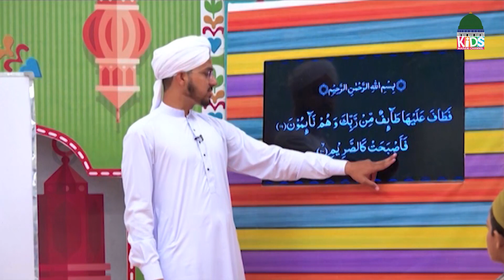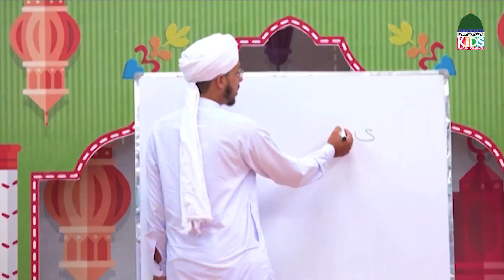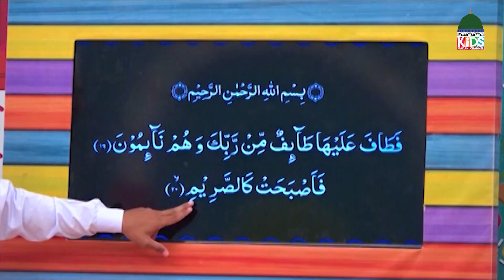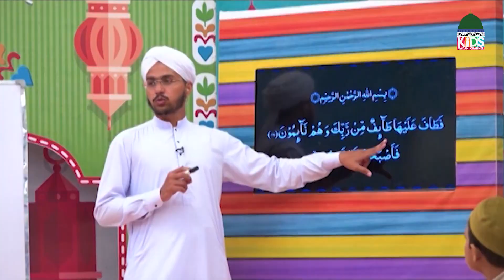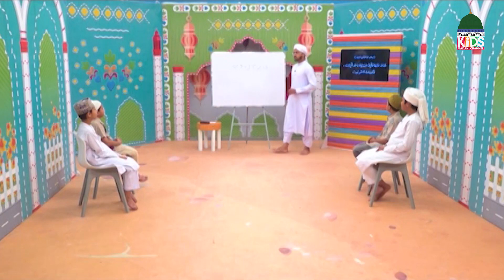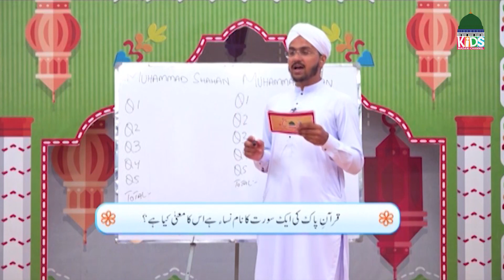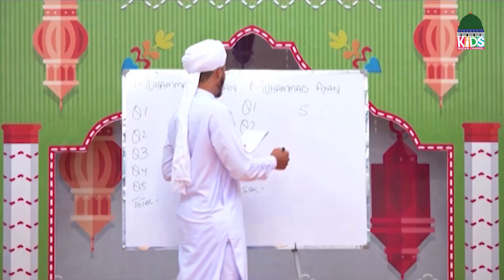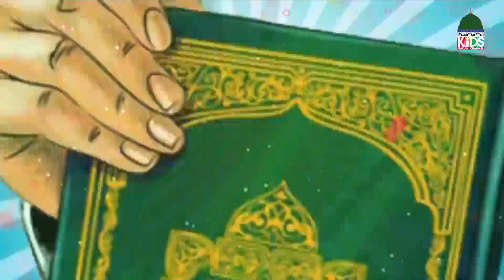Aaye Quran Seekhein Ep 245 | Learn Quran for Kids | Kids Madani Channel